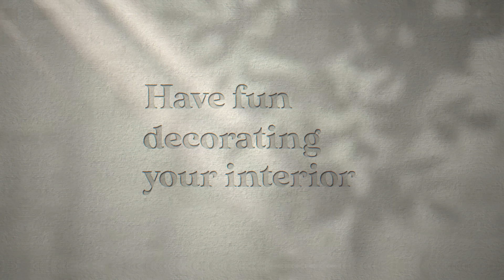Educa - Floral Art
Nueva serie Floral Art. Sumérgete en el mundo del arte floral con estos 3 kits de manualidades para adultos y niños. Crea un precioso ramo de rosas, flores silvestres u orquídeas. Fabricados en papel troquelado, sin necesidad de pegamento, ni tijeras.